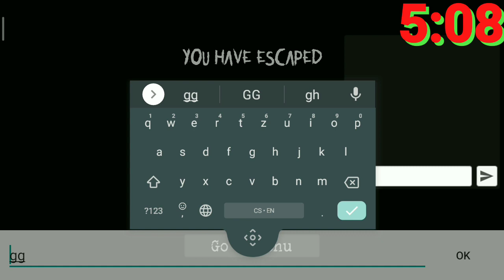Specimen zero - Multiplayer speedrun (5:08), ghost mode | ft. DragonLord